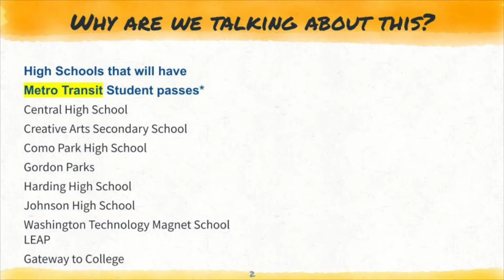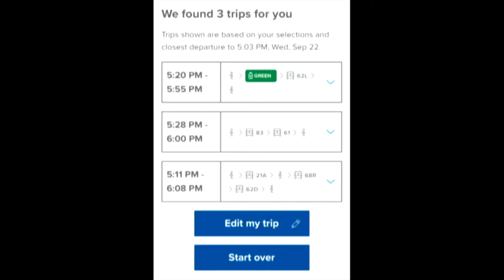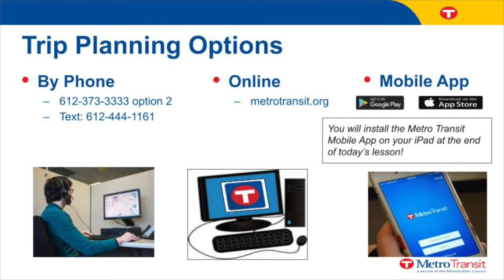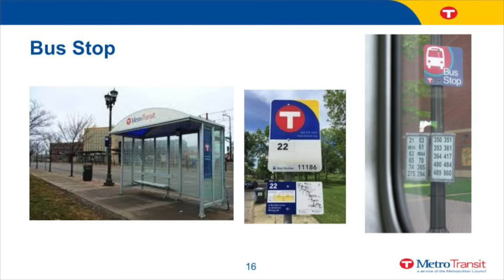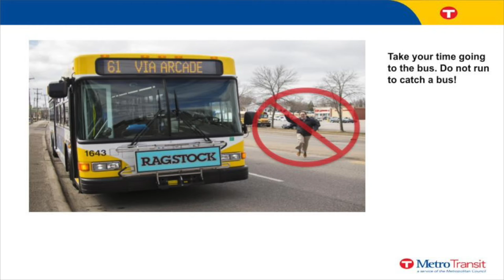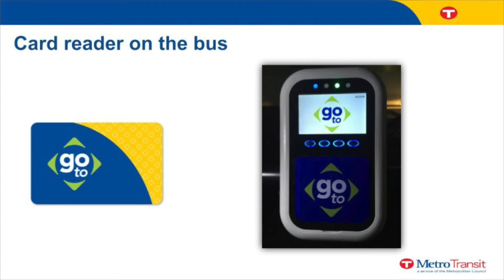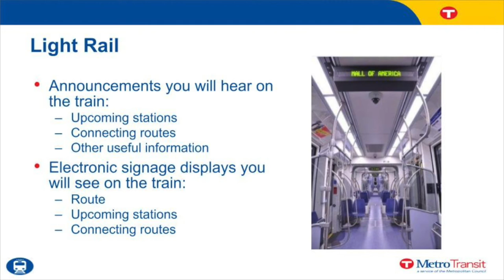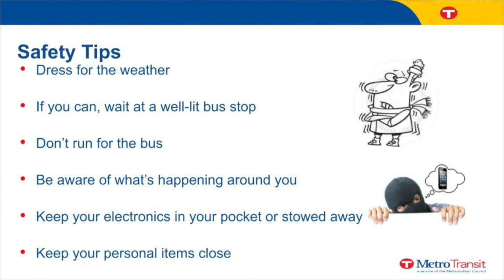Metro Transit - Karen version